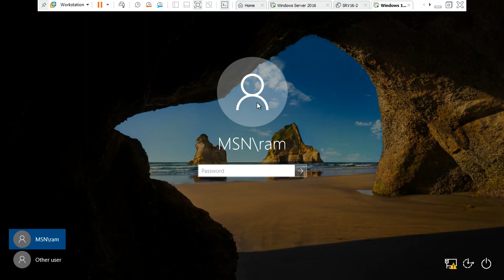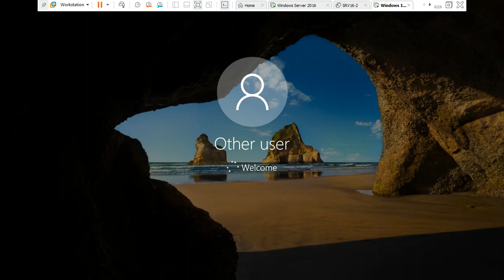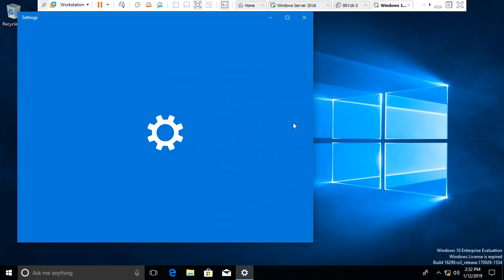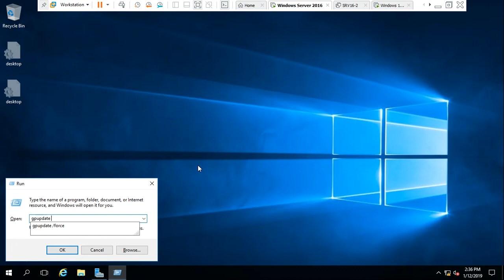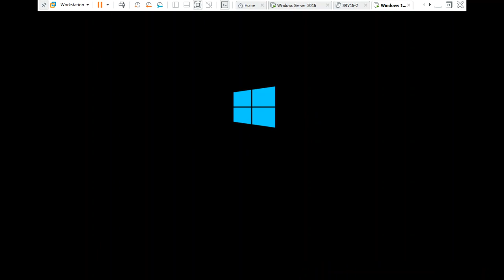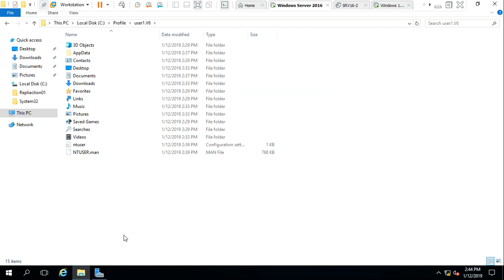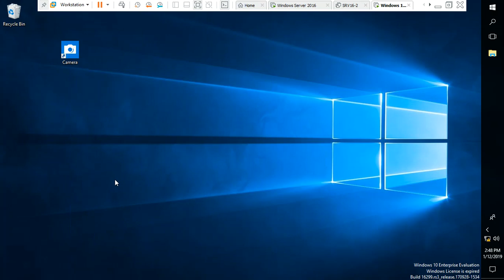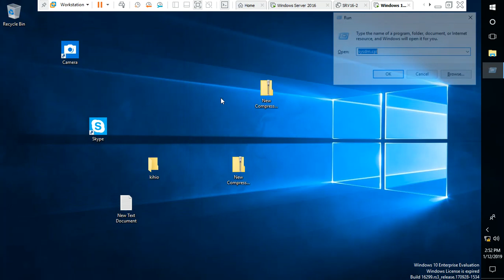Roaming and Mandatory profile on Windows Server 2016 in Hindi